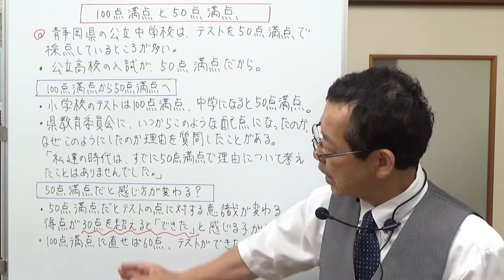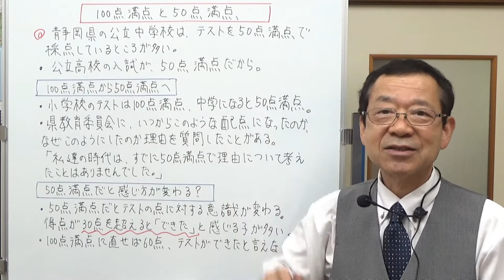100点満点と50点満点 【気ままな日記】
テストの採点が100点満点のときと50点満点のときで、テストの点に対する子供たちの感じ方が変わってきます。